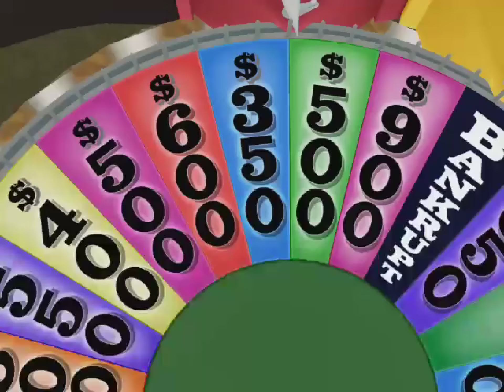Wheel Of Fortune Through Time Ep23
This is the 3rd game from the Premiere set of Wheel Of Fortune!